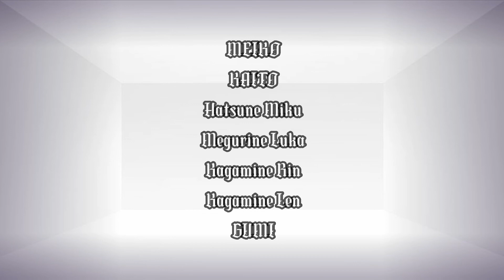Capriccio Farce: Clockwork Lullaby 6 || EC x TMF || The Music Freaks || TW: Shaking, Fast movement